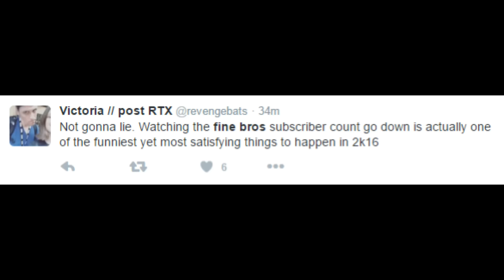When I'm The Fine Bros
With regards to what's going on right now I must say what an announcement!